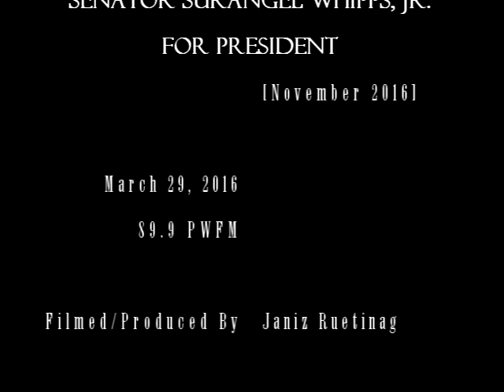Candidate Senator Whipps Jr. Reaches Out Again (3/29/16)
Campaign talk show held on Tuesday, March 29, 2016, with one of the candidate for President (Nov. 2016). Senator Whipps Jr. continues to talk to the public through talk shows, and in this talk show, you'll learn that he not only reaches out to the locals in Palau but also Palauans abroad. Tick tock goes the hand clock, tune in for another talk show with Senator Whipps, Jr., on Tuesday, April 19 at 8:00 am (Palau Time).